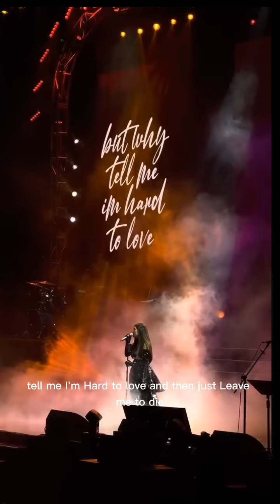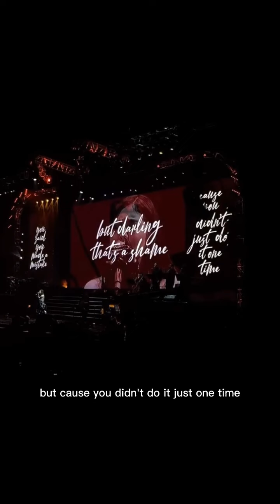Red Flags - Moira dela Torre (not yet released song) concert 2023 at Araneta Coliseum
Moira dela Torre Concert 2023 at Araneta Coliseum